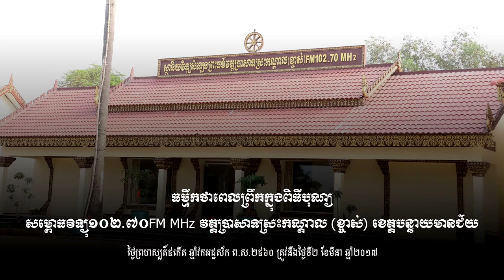ធម្មីកថាក្នុងកម្មវិធីសម្ពោធវិទ្យុ១០២.៧០MHz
ហ្វេសប៊ុក
Chan_Sochun ចាន់_សុជន វត្តប្រាសាទស្រះកណ្តាល_#(ខ្ចាស់)